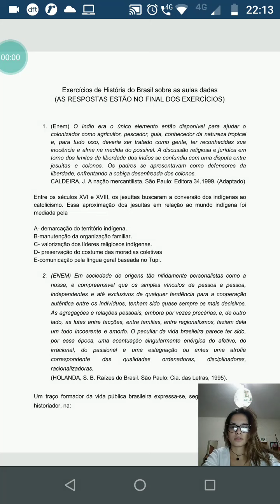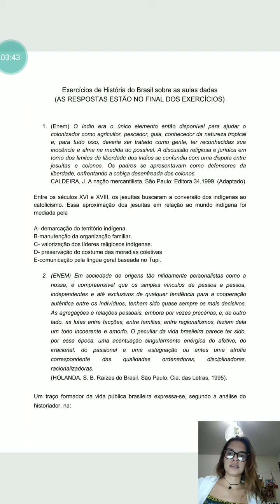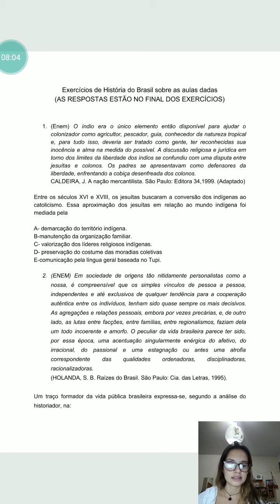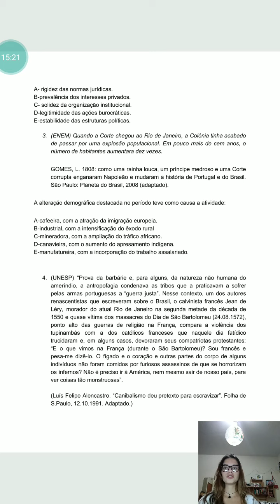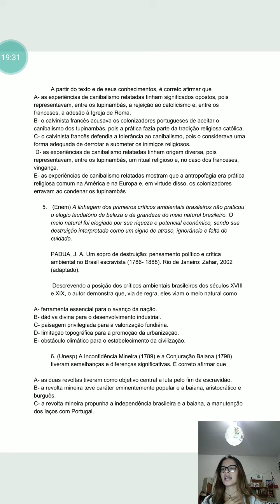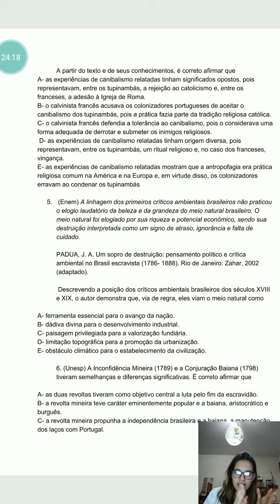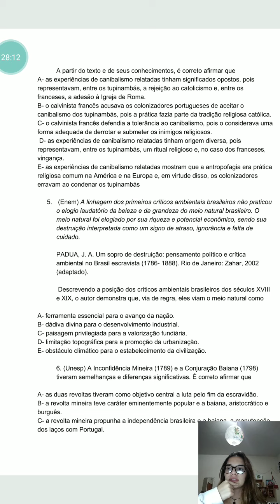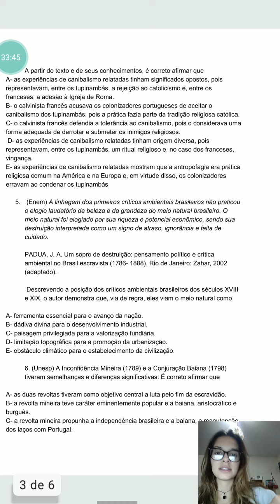História do Brasil: resolução de exercícios (parte 1).